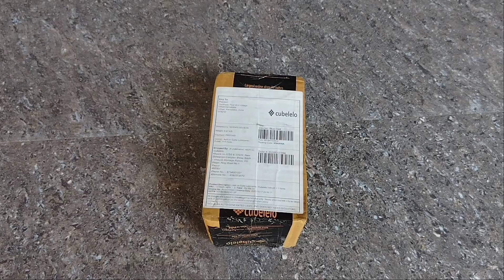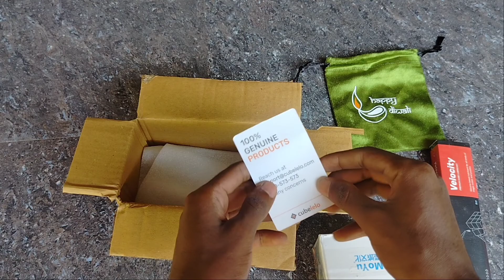Moyu RSRM 2020 cube Unboxing | best magnetic cube under 1000 cube side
moyu RS3M Unboxing
best cube under 1000